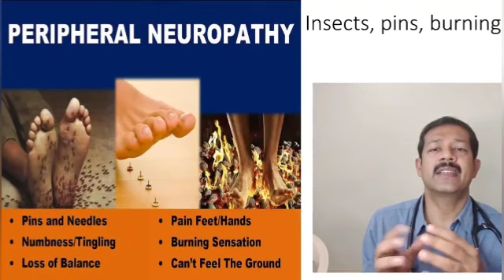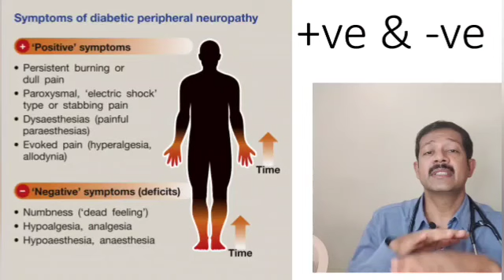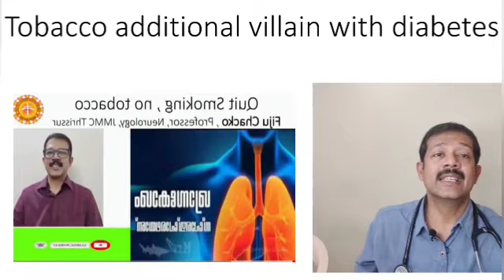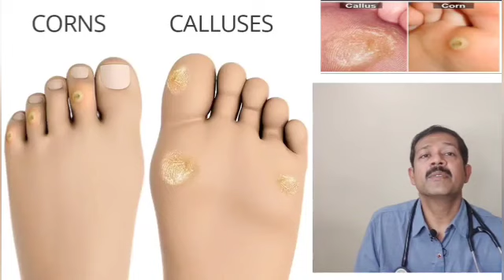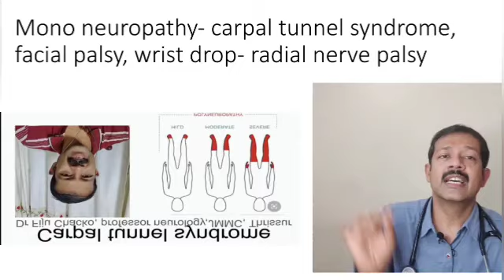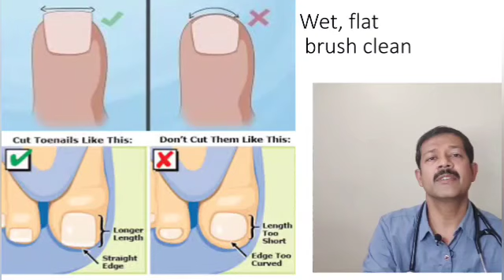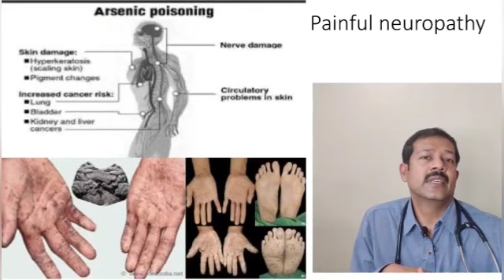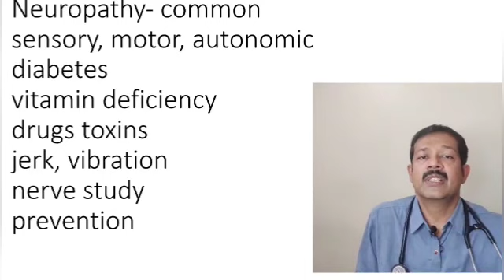neuropathy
very common
we have sensory, motor, autonomic
diabetes is a common cause
negative symptoms like numbness, loss of sensation
or positive symptoms like burning,
nutritional deficiency like vitamin B 12
toxins like arsenic, mercury, thallium
check for vibration, monofilament, deep reflexes
nerve conduction study can check the speed of signal, type of nerve sensory or motor involed